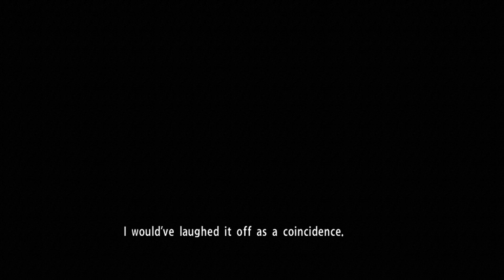Sloth and Kami PLAY: 'Yakuza 0' - Episode 49 - Crime Crisis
This was the most unexpected but fun random minigame in the game so far.